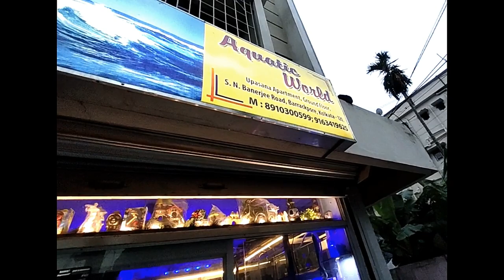aquatic world | fish seller's video | all kinds of aquarium accessories available| color fish price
seller's name:- ANIRUDDHA GHOSH
LOCATION:- BARRACKPORE CHIRIYA MORE
SELLER'S STORE NAME:- AQUATIC WORLD

BEST GOLDFISH FOOD

BEST TETRA FISH FOOD

BEST CICHLID FISH FOOD

BEST BETTA FISH FOOD

BEST ANGEL FISH FOOD